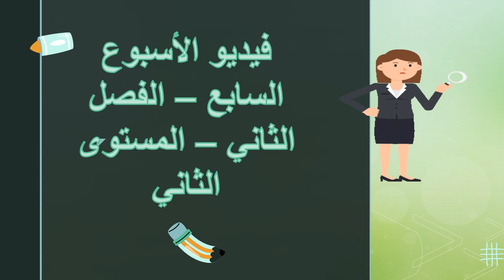فيديو الأسبوع السابع - الفصل الثاني - المستوى الثاني - المعلمة ريما خريس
وصف فيديو الأسبوع الخامس  للوحدة الثالثة  ( كيف نعبر عن  أنفسنا  ) للصف الخامس في مادّة اللغة العربية

نانسي عطية

يقوم الفيديو بالتّعريف بالمادة الّتي سيتم تغطيتها خلال الأسبوع الخامس  المرجوّة  تحقيقها من المتعلّمين لتطوير مهاراتهم المتعددة . ضمن أسلوب شيق وممتع